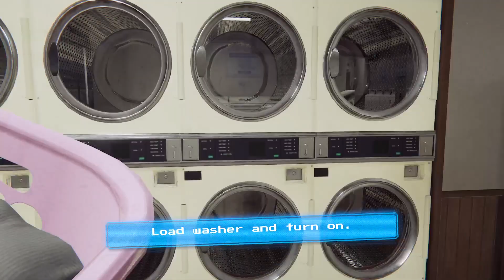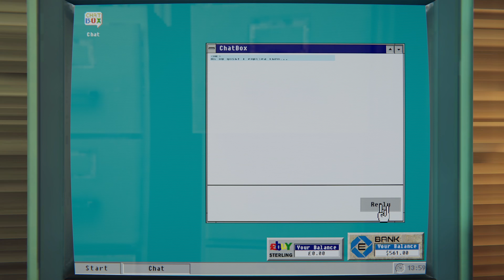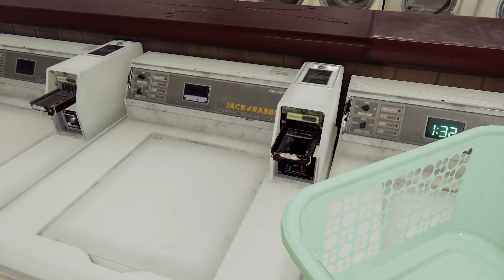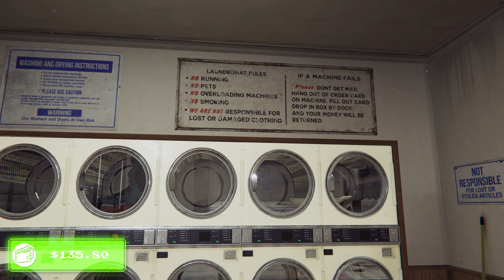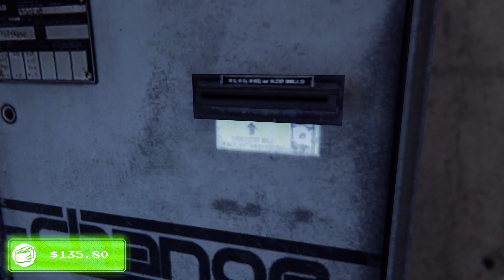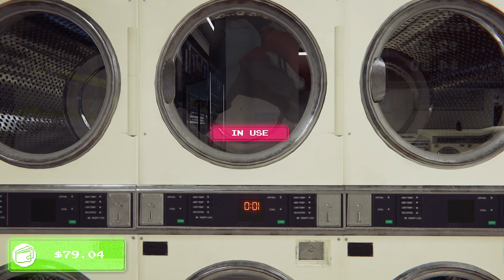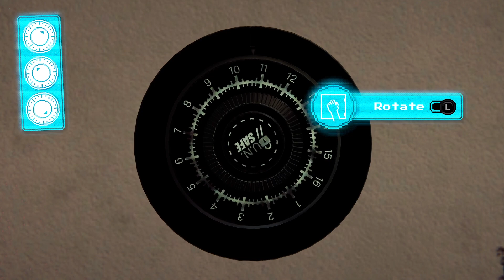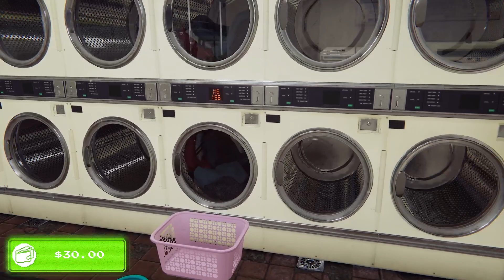Arcade Paradise - One Off Showcase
Hey everyone and welcome to a One Off Showcase of the game Arcade Paradise.

I really wanted to give this game a try and the idea sounded really interesting. Our father wants us to try and make something of ourselves and try to spend time running a laundry shop. We have to do chores to keep the place running and even spend time washing and drying clothes.

On our first day there we discover that there are even old arcade machines in the back that we can play. A few of the guest also spend time playing these machines giving us even more money. Could this be turned into an arcade area?

After saving some money we even manage to buy a new machine